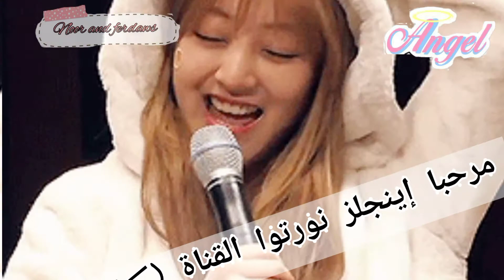تمارين للحصول على عضلات البطن 🏋‍♀️| الحصول على بطن مسطح جزء 1 ☘🍑